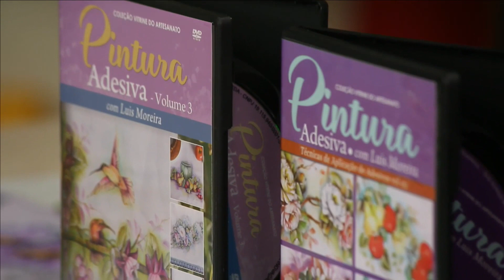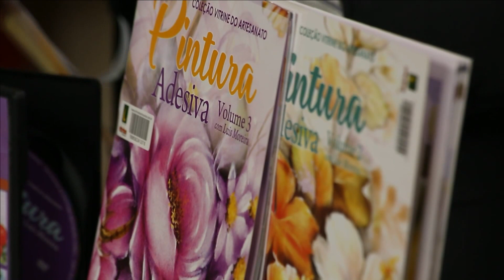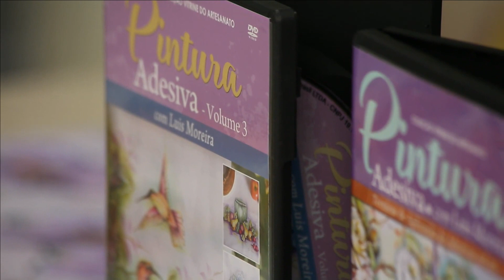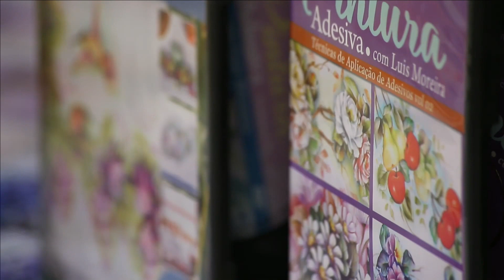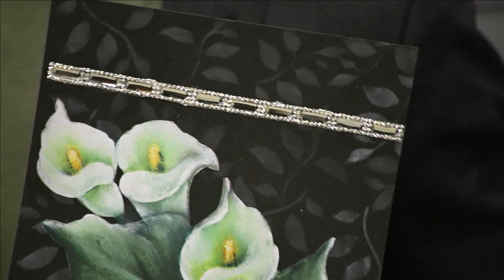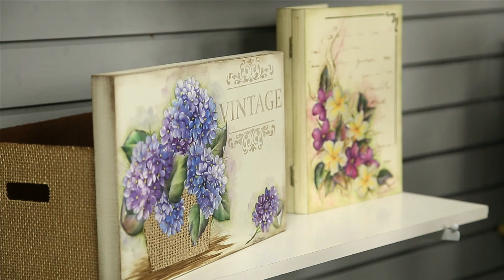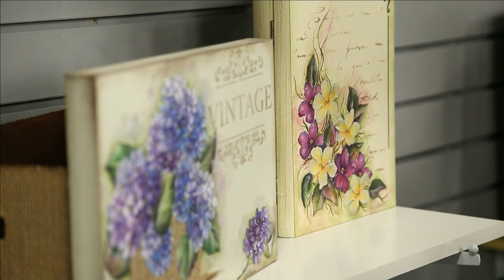Programa Ao Vivo com Luis Moreira e Iran Silva | Vitrine do Artesanato na TV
✪ Confira essa aula excepcional da Vitrine do Artesanato na TV com os professores Luis Moreira e Iran Silva.

✂ Gostou dessa aula? Temos mais diversos conteúdos pra você! Veja mais aulas dessa artesã